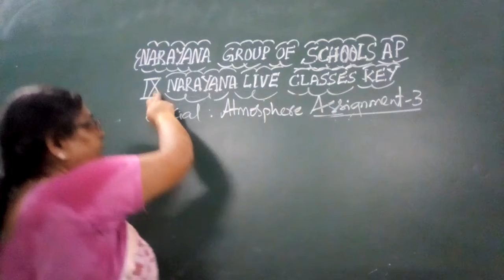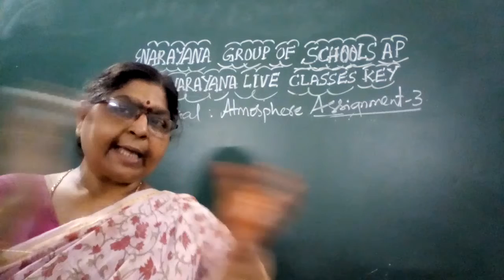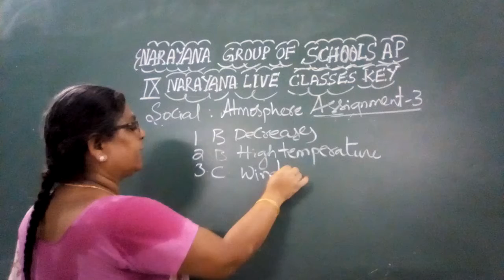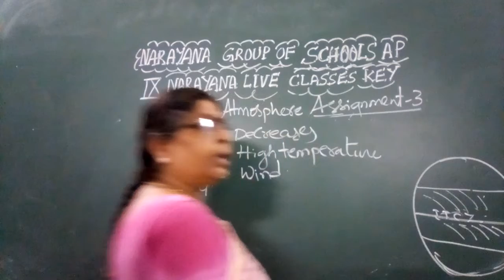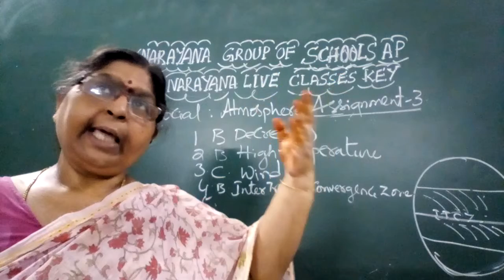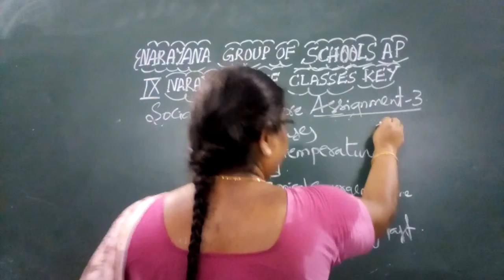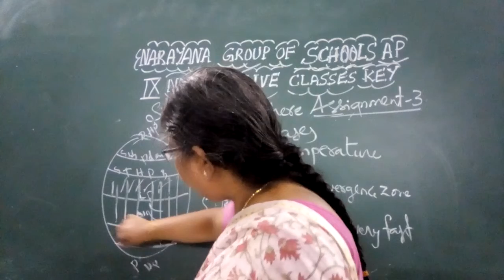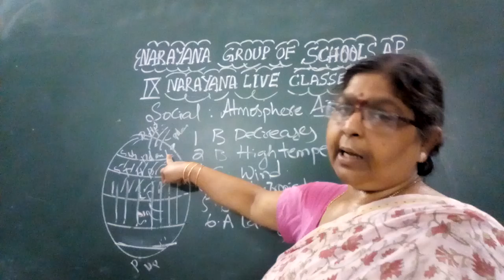AP CLASS 9 SOCIAL 4 Atmosphere 17 07 20